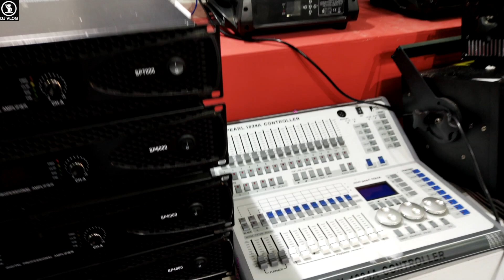ATI PRO Booth In Indian dj expo 2019 All Products Details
ᴀᴛɪ ᴘʀᴏ ᴄᴜꜱᴛᴏᴍᴇʀ ᴄᴀʀᴇ ɴᴜᴍʙᴇʀ